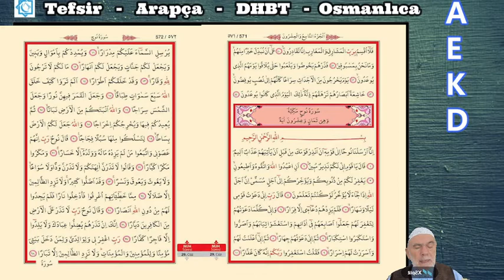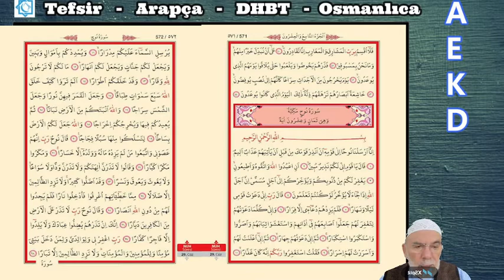NUH SURESİ 1-28 AYETLERİNİN TEFSİRİ VE İRABI